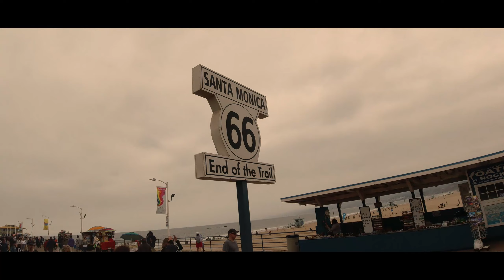Un día en Santa Monica Pier, Estados Unidos, Los Ángeles/ Rolo Morales